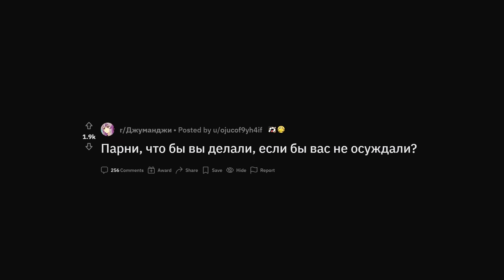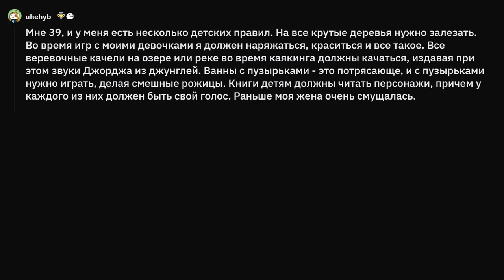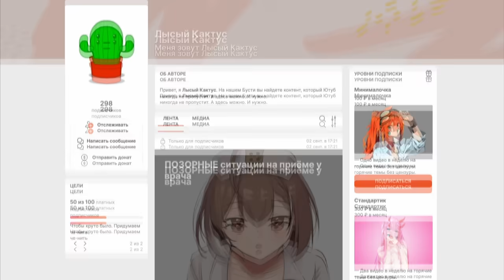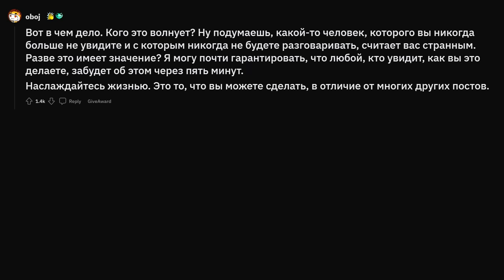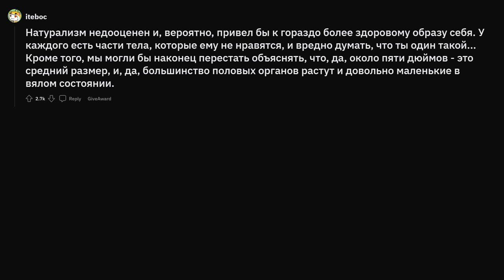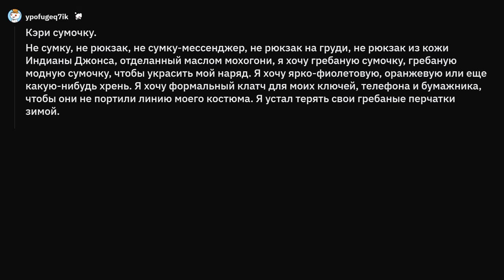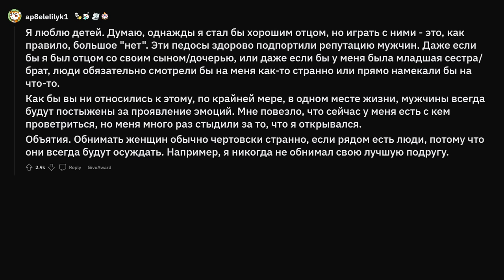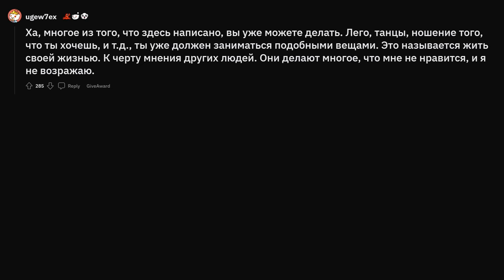Парни, что бы вы делали, если бы вас не осуждали?